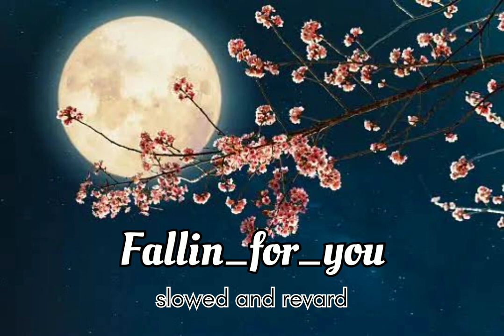Falli for you(slowed and reverd)#❤️